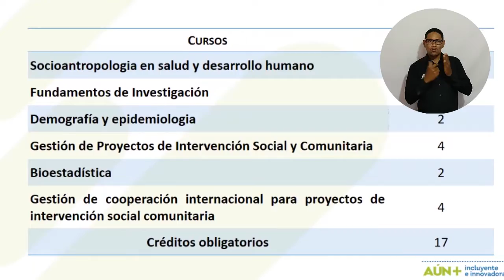UNIMAGDALENA oficializó la nueva Maestría en Salud Familiar y Comunitaria, única en la región Caribe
En un evento académico virtual, la Universidad del Magdalena realizó el lanzamiento de un nuevo postgrado de la Facultad de Ciencias de la Salud: la Maestría en Salud Familiar y Comunitaria. Esta oferta es la primera en la Región Caribe y su objetivo es formar expertos en el cuidado familiar con un abordaje integral. La maestría promoverá la formulación de proyectos de intervención social y brindará la oportunidad de trabajar con comunidades vulnerables.